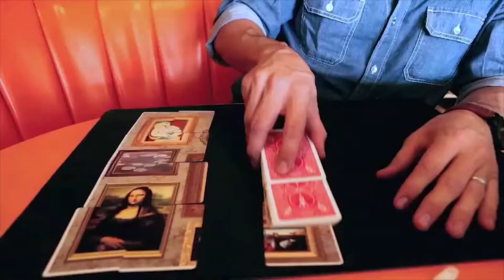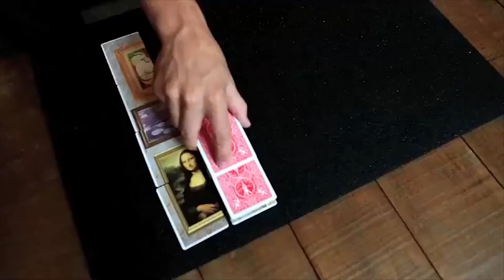Card Artistry 2 - Justin Flom @ Premium Magic Store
Ga direct aan de slag! Gemakkelijk online te bestellen vanuit jouw favoriete goochel dealer